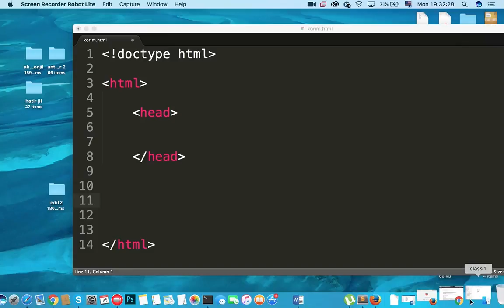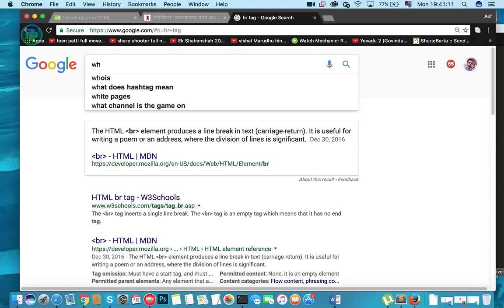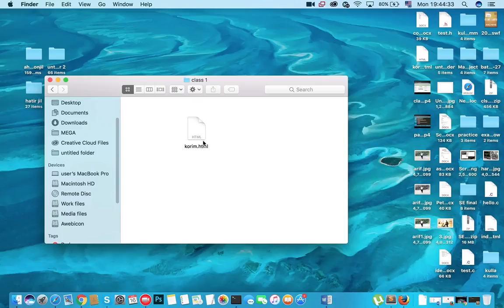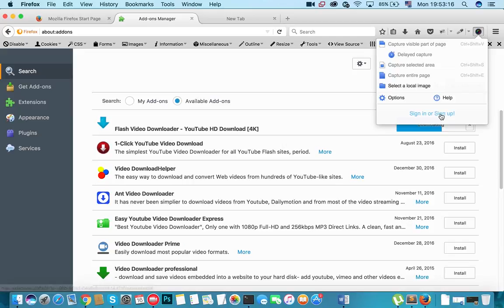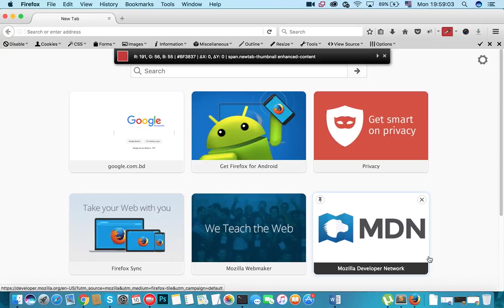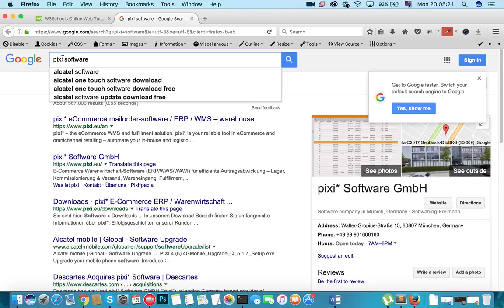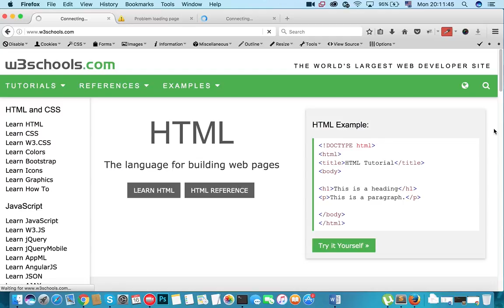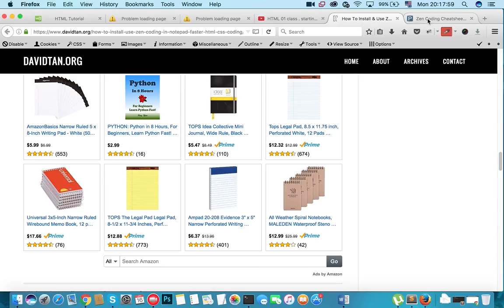class 1 part 3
professional web development course